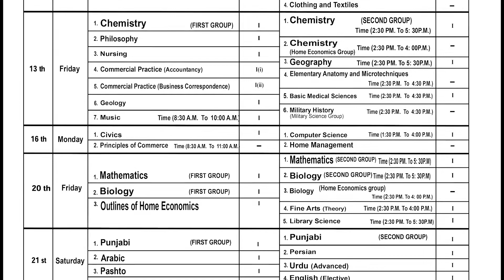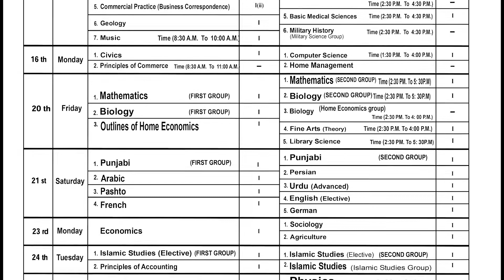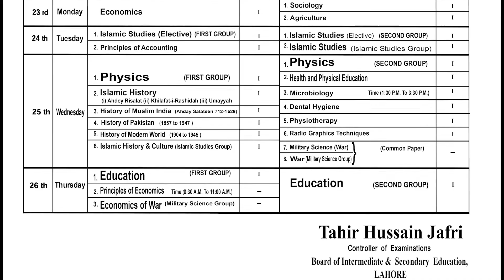DATE SHEET FOR THE INTERMEDIATE PART I (ANNUAL) EXAMINATION 2021 - BISE Lahore Bahawalpur & Sargodha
BOARD OF INTERMEDIATE & SECONDARY EDUCATION, LAHORE
DATE SHEET FOR THE INTERMEDIATE PART I (ANNUAL) EXAMINATION, 2021
NOTE: (1)
(2) The Group in which a candidate is to take the examination shell be mentioned on his/her Roll Number Slip. No candidate shell be allowed under any
circumstances whatever to take the examination in a group and the center of examination other than the one allotted to him/her.
The Intermediate (Part I) Examination in the Subjects of (i) Punjabi, (ii) Islamic Studies (Elective), (iii) Education, (iv) Mathematics, (v) Physics(vi) Chemistry
and Biology will be held in “TWO GROUPS i.e. MORNING GROUP & EVENING GROUP” in all other subjects the Examination will be taken at one & the
same time by all the candidates according to the date sheet.
(I) ANY GENERAL / LOCAL HOLIDAY DURING THE EXAMINATION WILL NOT EFFECT THE DATE SHEET. THE EXAMINATION WILL BE HELD ACCORDING TO THE SCHEDULE.
(II) ALL THE CANDIDATES ARE ADVISED TO STRICTLY FOLLOW WITH “ SPECIAL INSTRUCTIONS “ PRINTED ON THE BACK OF THE DATE SHEET.
(III) THERE SHELL BE TWO SESSION ON FRIDAY ALSO. MORNING SESSION 8 :30 A.M to 11 : 30 A.M. EVENING SESSION 2 : 30 P.M to 5 : 30 P.M.
Important
Most
ALL CANDIDATES MUST REACH AND REPORT THE EXAMINATION CENTER HALF
AN HOUR BEFORE THE COMMENCEMENT OF THE EXAMINATION